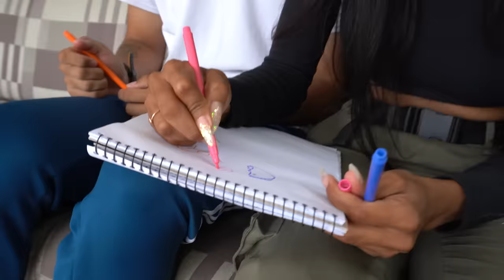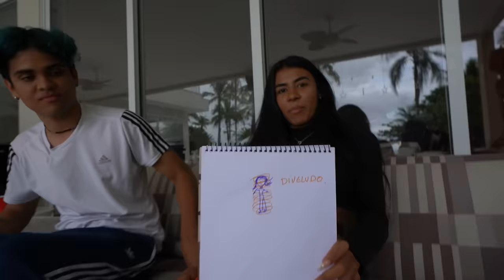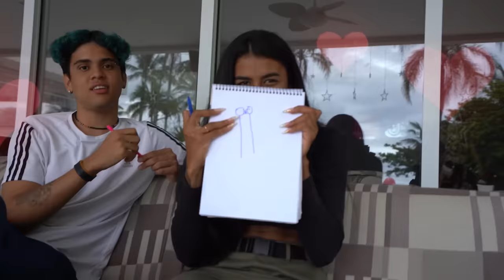ELA TIROU A ROUPA NA MANSÃO?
O ano mal começou e a Ju e Robson já começaram a trollar os moradores da Mansão Movie. E no vídeo de hoje eles se superaram. Todos tiveram que obedecer as leis do Desafio do Desenho, que são simples: o que for desenhado você tem que fazer.

Quer ver o que eles aprontaram? Será que vocês vão sentir pena rs Eles pegaram pesado, gente... tadinho do pessoal da MM rs

Bom, ASSISTE O VÍDEO INTEIRO sem pular nenhum segundo pra você não perder nada.